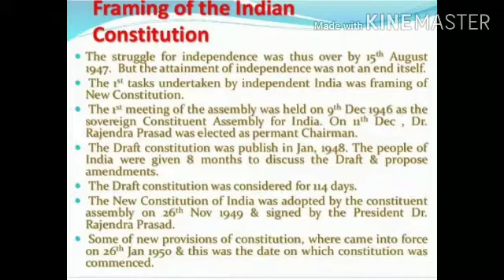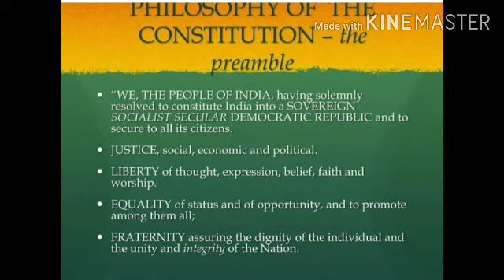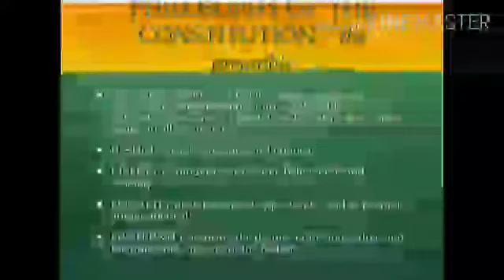Constituent assembly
Kiran Prabha
Class lX chapter 3
Civics constitutional Design